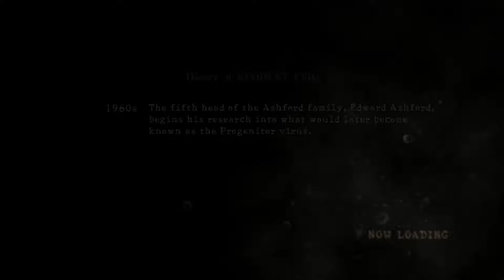RESIDENT EVIL 5 (PC/Chris) - Part #8